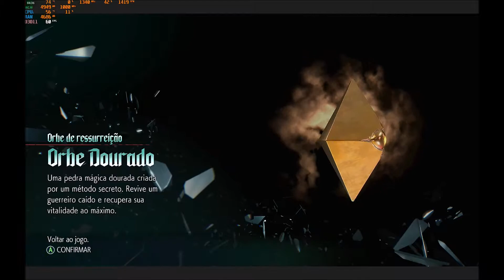COMPRAR PLACAS DE VÍDEO USADAS ?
placa de video usada vale a pena?

MEU PC: FX 8300
8GB 1333
FONTE: CORSAIR 650VS PFC ATIVO
GABINETE GAMER NEW SHARK